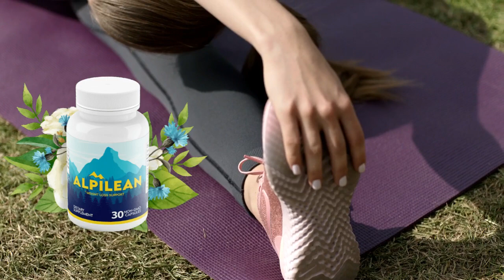ALPINE ICE HACK - (THE TRUTH!!) - Alpine Weight Loss Supplement - Ice Hack To Lose Weight Fast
What is Alpine Ice Hack?
Alpine Ice Hack Supplement - Alpine Ice Hack Review – Alpine Ice Hack Reviews
ALPINE ICE HACK is an 100% natural weight loss supplement, to combat excess and accumulation of inexplicable weight in the body, efficiently, definitively and safely, as it is developed based on studies, and tests with proven effectiveness, Alpine Ice Hack is a powerful blend of ingredintes that will promote a transformation in your life and in your body, even if you have already tried several treatments, and it is important that you know, it is not your fault!

Alpine Ice Hack Benefits – Alpine Ice Hack Results - Alpine Ice Hack Review – Alpine Ice Hack Reviews
Keeps body temperature at normal levels;
Get rid of unexplained weight gain;
Promote liver and hearth health;
Boost the metabolism and energy of the body as well as the digestive system;
Maintain a healthy blood pressure;
Decrease risks of cardiovascular diseases;
Alpine Ice Hack is 100% natural, effective, safe and powerful Alpine Ice Hack really work!

Alpine Ice Hack Does it Work ?
– Alpine Ice Hack Really Works – Alpine Ice Hack Weight Loss – Alpine Ice Hack Results Scientists from Stanford came to the conclusion that overweight people tend to have the internal body temperature, lower than common levels, which causes difficulty in losing weight, slow metabolism, tiredness, and several discouraging attempts to lose weight, all without success. Alpine Ice Hack was developed to achieve this evil by the root, fighting low body temperature, aiding in quality of life and of course, slimming!